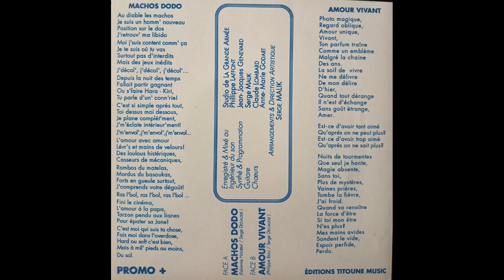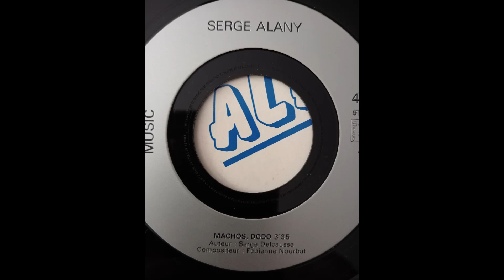Serge Alany - Machos dodo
Titoune Music 1989.
Enregistré au – Studio De La Grande Armée
Direction  – Serge Malik
Choeurs – Anne-Marie Godart, Claude Lombard.